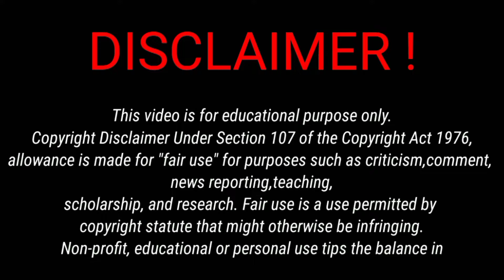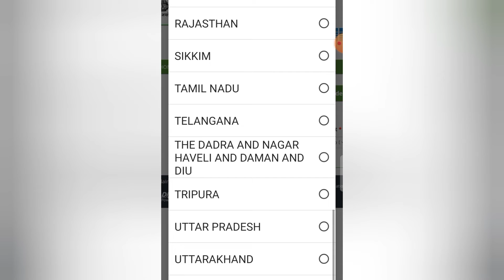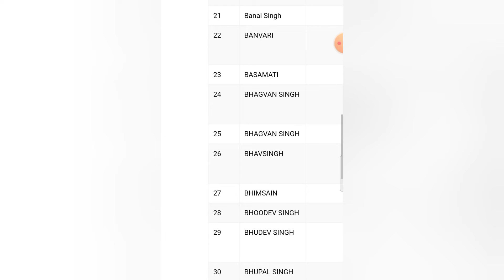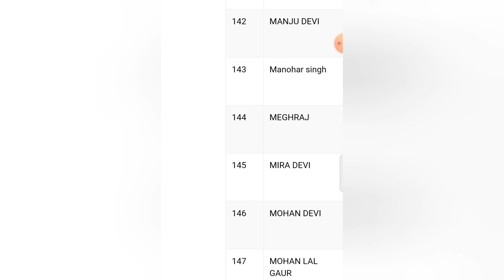इन्हीं लोगों को मिलेगी 11वी किस्त//pm Kisan new list May2022//pm Kisan beneficiary list 2022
is video mein Maine bataya hai ki agar aap pm Kisan nai list 2022 check karna chahte ho to uske liye aapko per Jana hoga iske bad mein aap vahan se beneficiary list ka option chun karke beneficiary list mein apna Naam check kar sakte ho Jin kisanon ka naam list ke andar hoga unhin kisanon Ko 11वीं kist ka Labh milega agar beneficiary ki list mein aapka naam nahin hai to aapko pm Samman Nidhi ki kist nahin milegi